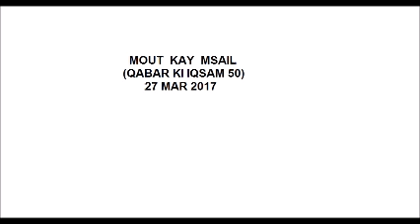50 qabar ki iqsam